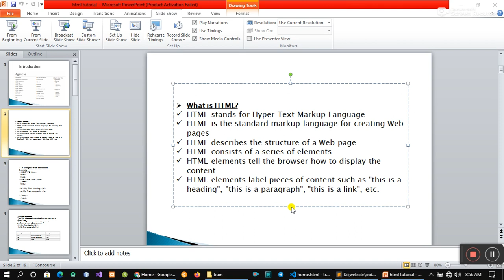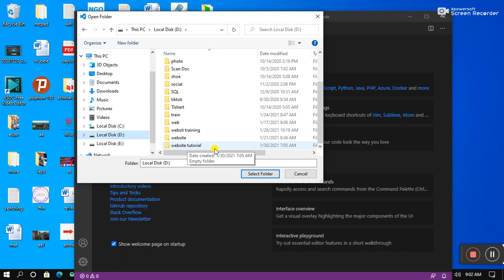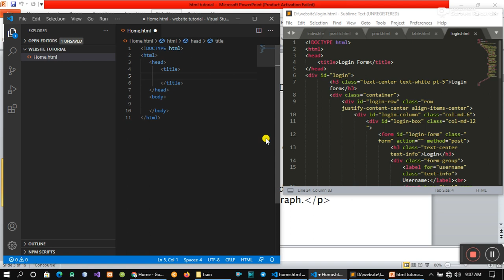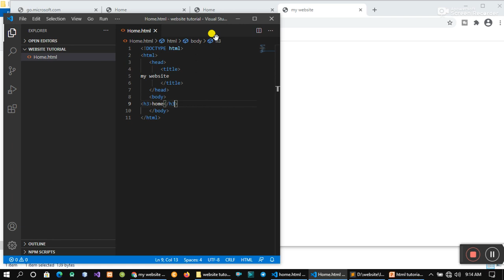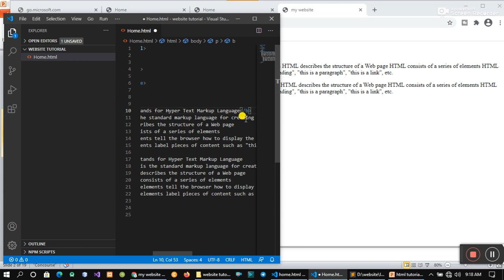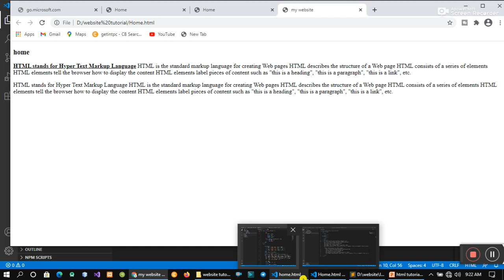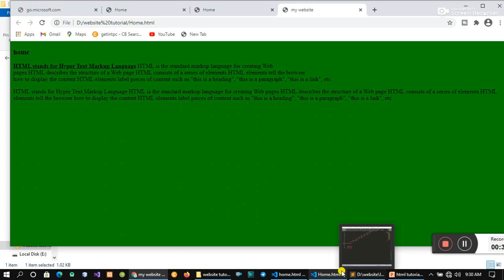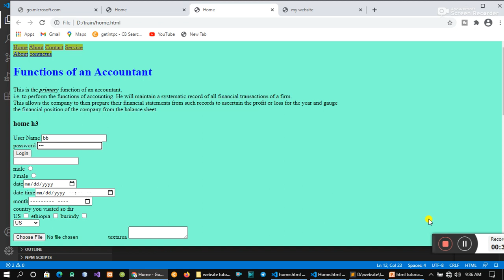how to create html website Part2 2021 ስለ html website በነፃ ይማሩ ክፍል2